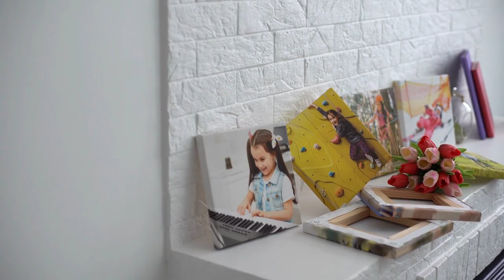4 Levels Of LEADERSHIP Towards Financial Freedom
"Leadership is a crucial aspect of personal and professional growth, but it's not always easy to know how to progress and develop your skills. In this video, we'll introduce you to the 4 key levels of leadership, each with its own unique challenges and opportunities. Whether you're just starting out on your leadership journey or you're looking to take your skills to the next level 💯, this video has something for you. With engaging visuals and expert insights 💡, we'll help you understand each level and give you actionable tips and strategies to help you grow and excel as a leader. So join us on this exciting journey and discover the path to unlocking your full leadership potential!"

Leadership Levels: Paving the Way to Financial Freedom
Navigating the Path: 4 Leadership Levels for Financial Independence
Leading Toward Financial Freedom: The 4 Levels Unveiled
Elevating Leadership: 4 Levels to Achieve Financial Success
The Journey to Financial Freedom: Guiding Through 4 Leadership Levels
Mastering Leadership for Financial Independence: The 4 Levels
Building Financial Freedom: The 4 Levels of Effective Leadership
Leadership Unleashed: 4 Levels for Financial Success
Financial Freedom Blueprint: The 4 Levels of Leadership
Guiding the Way: 4 Levels of Leadership for Financial Independence
Leading to Prosperity: The 4 Levels of Financial Freedom Leadership
Financial Success Strategies: Unveiling the 4 Levels of Leadership
Elevate Your Leadership: 4 Levels Toward Financial Freedom
The Leadership Path to Financial Independence: 4 Levels Explored
Navigating Wealth: The 4 Levels of Leadership for Financial Freedom
Mastering Leadership for Financial Success: The 4 Levels Defined
The 4 Levels of Leadership on the Road to Financial Freedom
Leading to Abundance: Exploring the 4 Levels for Financial Success
Financial Freedom Mastery: Unraveling the 4 Levels of Leadership
The Leadership Journey: 4 Levels to Attain Financial Independence